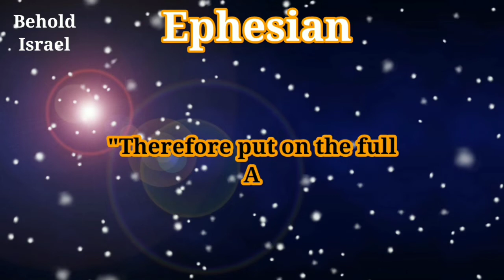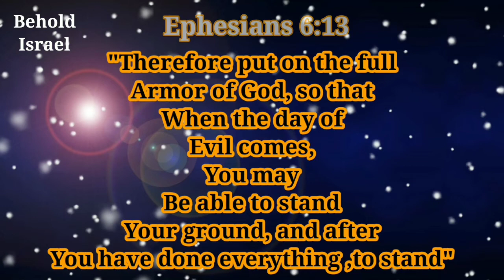Incredible & devastating explosion in Lebanon, Beirut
Massive Explosion in lebanon